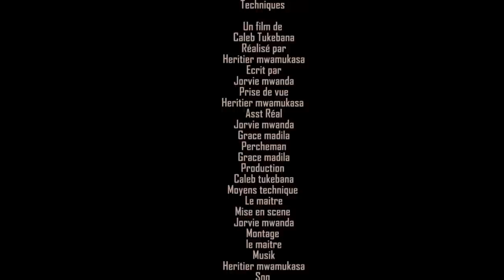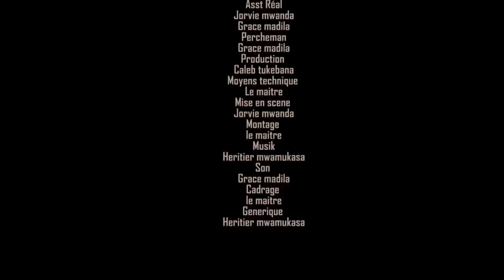BOLOKI 8 // serie congolaise // cinarc tv // caleb tukebana // @ dec 2022